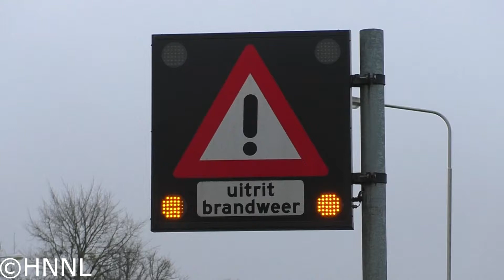P1 TS Brandweer Heerenveen 02-6432 naar een gaslucht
Gefilmd door Hans-Jan Pool

Camera: Panasonic HC-V 770

©Hulpdiensten Noord Nederland - Hans-Jan Pool